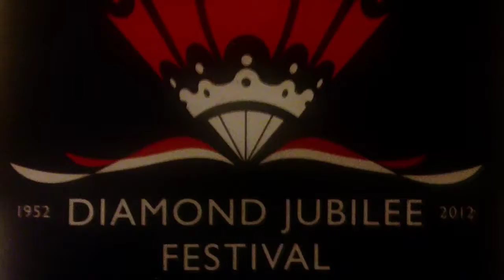Beatbox Academy Film Trailer